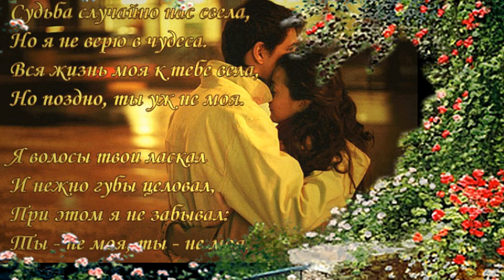Любовники...Милен. Новинка! Обалденный танец! 18+...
ЛучшиеПопулярныеПесни романтическаямузыка КрасивейшиеПесни Новинка! Обалденный танец под песню - Любовники! - Милен. Автор и исполнитель: Вячеслав Козлов (Milen). Необыкновенно прекрасные песни в плейлисте -"Для тебя и цветы, и любовь"... Канал Mr. Milen
Друзья и гости канала! Поделитесь с друзьями! Музыка на любой вкус! Заходите в гости!  Послушать и посмотреть позитивчики с приколами, релаксы, красивые танцы, сборники песен в машину, музыкальные открытки с поздравлениями и просто приятные песни и музыку.
Материалы взяты из доступных источников интернета. Большое спасибо авторам!
 Судьба им подарила полчаса,
Чтоб вырваться из замкнутого круга,
Вновь посмотреть в любимые глаза,
Сойти с ума от нежности друг друга.
Сплестись телами, с жадностью любить,
Как никого и никогда на свете.
Ну, и кого прикажете винить,
Что чувства обжигают, словно ветер?!
Не разорвать невидимую нить,
Которой жизнь связала их навеки.
Они бы рады что-то изменить,
Но обязательства, семья, супруги, дети…
Они, как водится, осуждены людьми,
В глазах других – порочны и ничтожны.
Но ведь, «любовники» - они же от «любви»,
А значит, только Бог судить их может.
                Чеколаева Светлана